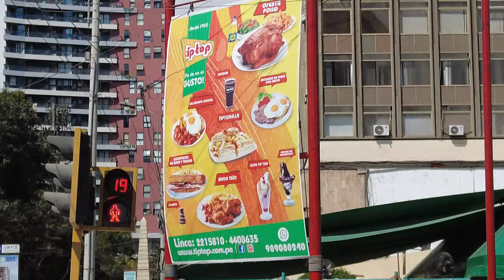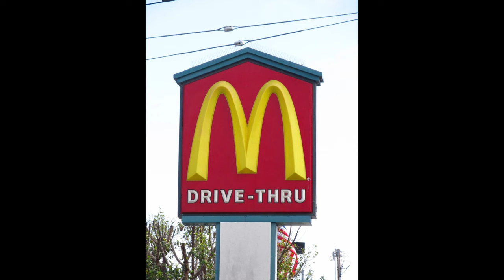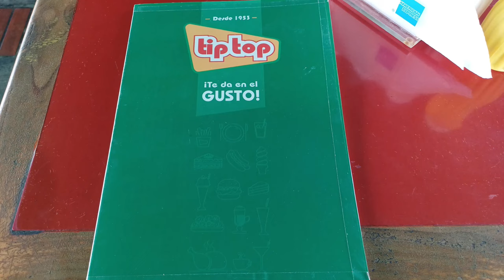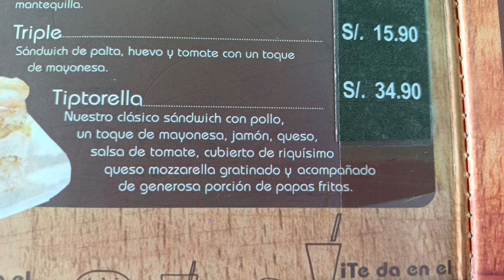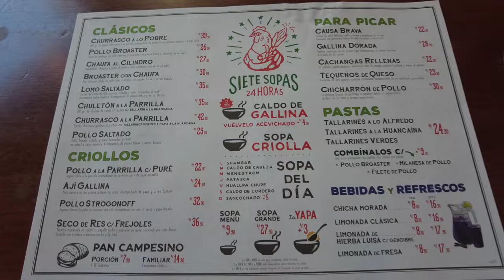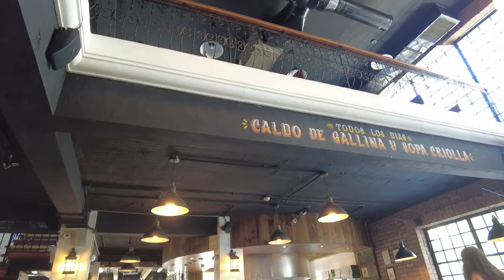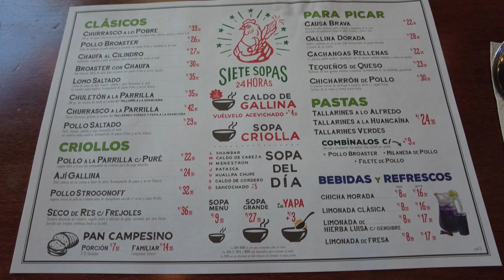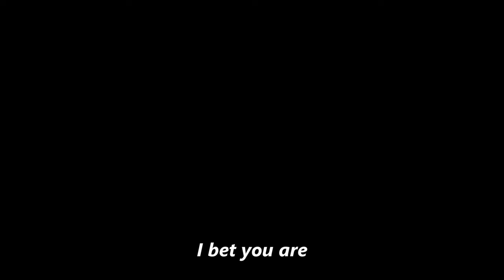I Tried Two of Lima, Peru's Famous Restaurant Chains (part 2/2)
Two restaurant chains, both started in Lima, both revolutionary for their time, one old, one new, both have delicious food.  And that's what I'm all about.  Both chains took the delicious Peruvian criollo cuisine and put their own spin on it.  Come along as we visit Tip Top, the first Peruvian fast food restaurant, and Siete Sopas, an extremely popular and successful new restaurant chain.